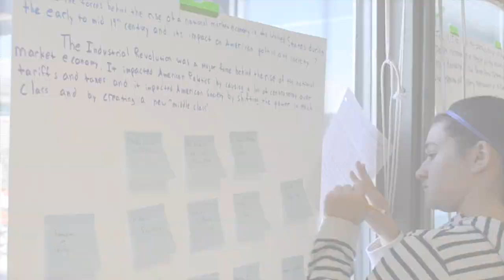CHS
CHS NEASC trailer